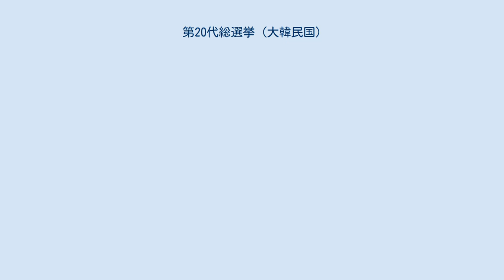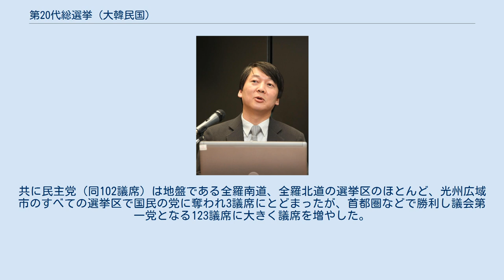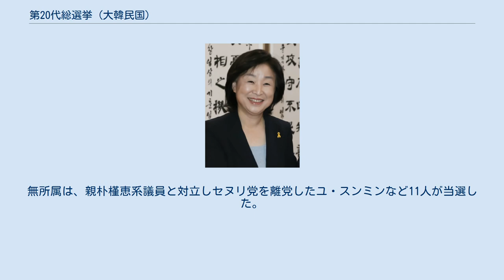第20代総選挙 (大韓民国)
第20代総選挙は、大韓民国の立法府である国会を構成する議員を改選するため、2016年4月13日に行われた選挙で、1948年5月の初代総選挙から数えて20回目となる。
大韓民国では、選挙回数について「第○回」ではなく「第○代」と数え、名称も「総選挙」（총선거）ではなく「総選」（총선）と表記するのが一般的である。
 国会議員の任期4年が満了したことに伴い行われた選挙である。
今回の総選挙は任期3年目となる朴槿恵大統領の政権運営に対する評価を示す選挙となった。
そして与党であるセヌリ党が過半数を回復できるか否か、最大野党である「共に民主党」の前身である新政治民主連合を離党した安哲秀が結成した「国民の党」が院内交渉団体の結成に必要な20議席以上を引き続き維持できるかも焦点となった。
選挙の結果、「与党が大勝する」という政界やメディアの当初予想を覆し、与党・セヌリ党が過半数を大きく割り込み惨敗、共に民主党や国民の党など野党が議席の3分の2を掌握する結果となり、16年ぶりに与党が議会で少数勢力に転落する「与小野大」の状況が出現した。
 前科者の候補者問題が過半数を超えていたことも問題になった前回の総選挙までは禁固刑以上の重さの前科が公開基準だったが、選挙前の2012年の公職選挙法改正で罰金100万ウォン(約10万円)以上の罪の前科記録が公開されるようになった。
立候補登録期限の最終日の立候補登録した者を含まずに前科者の候補者は前回の2012年の国会議員総選挙候補者の186人の記録を上回る253人いた。
前回当選した者のうち、国会の会期中に政治資金問題などで23人が国会議員として失職しているなど議員の道徳の欠落を問題視する声もある。
2016年の候補者のうち前科4犯以上の候補は15人、前科10犯も1人。
共に民主党候補には学生運動による前科もあったが、詐欺、公文書偽造、賄賂、脅迫による前科持ちが多数いた。
 「兵役義務を果たしていない者」の割合は韓国の一般人の割合（10％）より高く、男性候補者583人に対して17％に上る102人だった。
今回は候補者の4割が詐欺、横領、飲酒運転、暴行、窃盗、殺人未遂など前科を持っている者がいるため、遵法精神に欠けておきながら、立候補する態度を批判が韓国世論に起きている。
 253の地域区には934名が、比例代表には21政党から合わせて158人が立候補した。
此の結果、地域区における競争率は（立候補登録を締め切った）3月25日時点で3.73倍となり、前回選挙の3.76倍を若干下回る結果となった。
また政党別では、与党であるセヌリ党が248名と最多、野党は共に民主党が235名、国民の党が173名、正義党が53名、無所属は137名。
各選挙区別で最も高い競争率を記録したのは10名が立候補登録したソウル市鍾路区。
最小はセヌリ党候補1名のみが立候補登録した慶尚南道統営・固城選挙区で小選挙区制が導入された第13代総選挙以降初めての無投票当選となった。
女性候補者は地域区で98名、比例代表では75名が立候補した。
 選挙の結果、与党セヌリ党（選挙時146議席）は目標に掲げていた過半数の確保に失敗、さらに122議席に大きく議席を減らし第一党の地位も失い惨敗。
共に民主党（同102議席）は地盤である全羅南道、全羅北道の選挙区のほとんど、光州広域市のすべての選挙区で国民の党に奪われ3議席にとどまったが、首都圏などで勝利し議会第一党となる123議席に大きく議席を増やした。
国民の党（同20議席）は目標としていた20議席を大きく上回る38議席を確保しキャスティング・ボートを握ることに成功した。
正義党(同5議席)は1議席増の6議席となった。
無所属は、親朴槿恵系議員と対立しセヌリ党を離党したユ・スンミンなど11人が当選した。
選挙前に議席を有していたキリスト教自由党（1議席）と民主党（1議席）は議席を失った。
なお投票率は58.0％で前回総選挙を3.7％上回った。
 共に民主党 セヌリ党 国民の党 正義党 無所属 補欠選挙 繰上当選